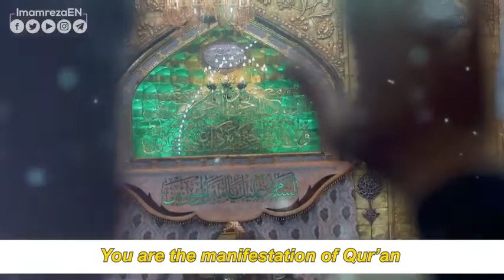Ali Ali moula Ali ||haj MAHMOOD karimi |Haj majid banifatemeh|jashne milad mola ali manqabat ||2020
ALI ALI MOULA ALI

JASHNE MILAD MOLA ALI MANQABAT

HAJ MAHMOOD KARIMI 2020

LOCATION-IRAN